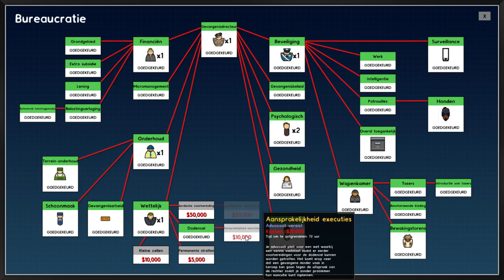Dodencellen! Prison Architect